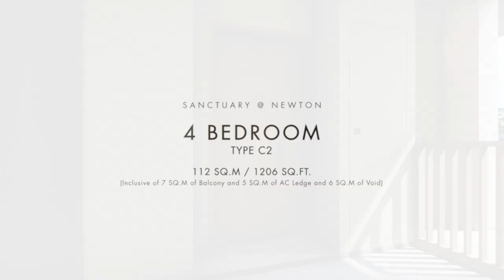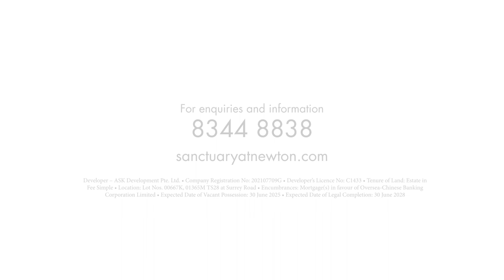Santuary Green 4 Bedrooms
Sanctuary at Newton